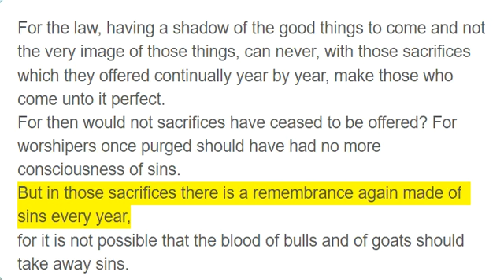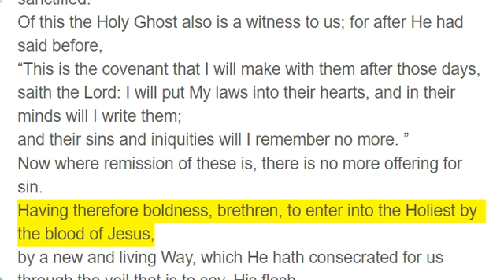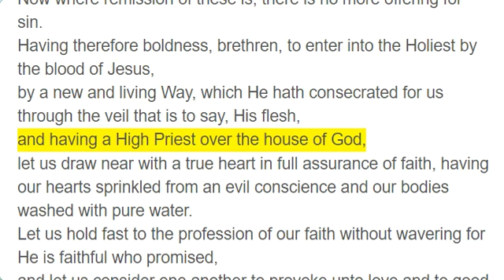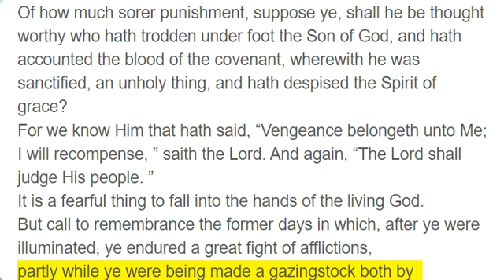Hebrews 10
For the law, having a shadow of the good things to come and not the very image of those things, can never, with those sacrifices which they offered continually year by year, make those who come unto it perfect.
For then would not sacrifices have ceased to be offered? For worshipers once purged should have had no more consciousness of sins.
But in those sacrifices there is a remembrance again made of sins every year,
for it is not possible that the blood of bulls and of goats should take away sins.
Therefore when He cometh into the world, He saith, “Sacrifice and offering Thou wouldest not have, but a body hast Thou prepared for Me.
In burnt offerings and sacrifices for sin Thou hast had no pleasure.
Then said I, ‘Lo, I come in the volume of the Book it is written of Me to do Thy will, O God. ’”
Above when He said, “Sacrifice and offering and burnt offerings, and offering for sin Thou wouldest not have, neither hadst pleasure therein” which are offered in accordance with the law,
then said He, “Lo, I come to do Thy will, O God, ” He taketh away the first, that He may establish the second.
By this will we are sanctified through the offering of the body of Jesus Christ once for all.
And every priest standeth daily ministering and offering time and again the same sacrifices, which can never take away sins.
But this Man, after He had offered one sacrifice for sins for ever, sat down at the right hand of God,
from henceforth to wait until His enemies be made His footstool.
For by one offering He hath perfected for ever those who are sanctified.
Of this the Holy Ghost also is a witness to us; for after He had said before,
“This is the covenant that I will make with them after those days, saith the Lord: I will put My laws into their hearts, and in their minds will I write them;
and their sins and iniquities will I remember no more. ”
Now where remission of these is, there is no more offering for sin.
Having therefore boldness, brethren, to enter into the Holiest by the blood of Jesus,
by a new and living Way, which He hath consecrated for us through the veil that is to say, His flesh,
and having a High Priest over the house of God,
let us draw near with a true heart in full assurance of faith, having our hearts sprinkled from an evil conscience and our bodies washed with pure water.
Let us hold fast to the profession of our faith without wavering for He is faithful who promised,
and let us consider one another to provoke unto love and to good works,
not forsaking the assembling of ourselves together, as is the manner of some, but exhorting one another, and so much the more as ye see the Day approaching.
For if we sin willfully after having received the knowledge of the truth, there remaineth no more sacrifice for sins,
but a certain fearful expectation of judgment and fiery indignation, which shall devour the adversaries.
He that despised Moses’ law died without mercy on the testimony of two or three witnesses.
Of how much sorer punishment, suppose ye, shall he be thought worthy who hath trodden under foot the Son of God, and hath accounted the blood of the covenant, wherewith he was sanctified, an unholy thing, and hath despised the Spirit of grace?
For we know Him that hath said, “Vengeance belongeth unto Me; I will recompense, ” saith the Lord. And again, “The Lord shall judge His people. ”
It is a fearful thing to fall into the hands of the living God.
But call to remembrance the former days in which, after ye were illuminated, ye endured a great fight of afflictions,
partly while ye were being made a gazingstock both by reproaches and afflictions, and partly while ye became companions of those who were so used.
For ye had compassion on me in my bonds and took joyfully the despoiling of your goods, knowing in yourselves that ye have in Heaven a better and an enduring substance.
Cast not away therefore your confidence, which hath great recompense of reward.
For ye have need of patience, that, after ye have done the will of God, ye might receive the promise.
“For yet a little while, and He that shall come will come, and will not tarry.
Now the just shall live by faith; but if any man draw back, My soul shall have no pleasure in him. ”
But we are not of those who draw back unto perdition, but of those who believe, to the saving of the soul.